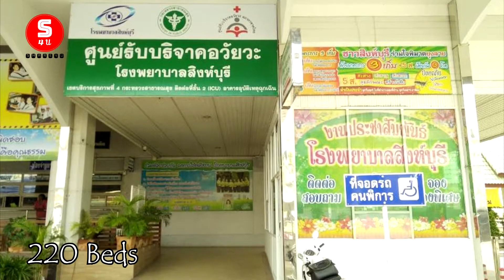ខេត្ត សឹង្ហបូរី /ស៊ីងបូរី (Singburi province), ប្រទេសថៃ #62 - Share4U KH - Thailand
ខេត្ត ស៊ីងបូរី មានផ្ទៃដីទំហំ ៨២២គីឡូម៉ែតការ៉េ និងប្រជាជនក្នុងខេត្តនេះមានប្រមាណ ២១០,០០០នាក់ ។
Next video - ខេត្ត ស៊ីសាគេត (Sisaket province), ប្រទេសថៃ #63 - Share4U KH - Thailand

សូមអភ័យទោសសម្រាប់ការខ្វះខាត់ និងកំហុសខុសឆ្គង...!
Channel នេះគឺនិយាយពីចំណេះដឹងទូទៅក៏ដូចជាការពិតនានានៃ ប្រទេស, ខេត្ត និង ទ្វិបនីមួយៗនៃផែនដីនេះ។

Sing Buri is one of the central provinces of Thailand. Neighboring provinces are Nakhon Sawan, Lopburi, Ang Thong, Suphan Buri, and Chai Nat.

This channel is talking about the knowledge and the real things of the countries, provinces, states, regions and continents in the world.